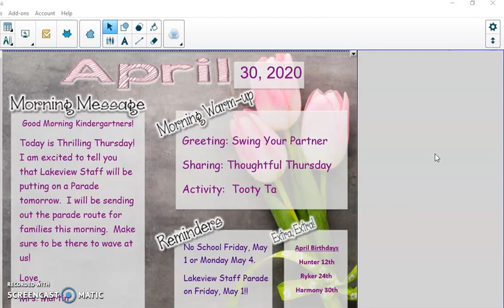Morning Message April 30